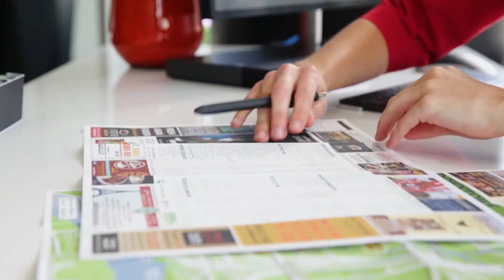The Tennessean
Our downtown Knoxville hotel features 82 luxurious guest rooms and a gracious front desk staff to serve you around the clock, allowing us to offer personal luxury guest-by-guest. Our central location to the University of Tennessee, Market Square and the Old City affords guests convenience and a remarkable sense of place. Downtown Knoxville boasts a lively culinary scene, artisan shopping, a diverse selection of bars & pubs, and endless arts & entertainment at the Bijou and Tennessee Theatres.